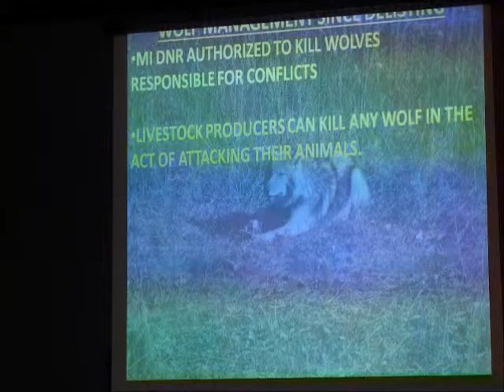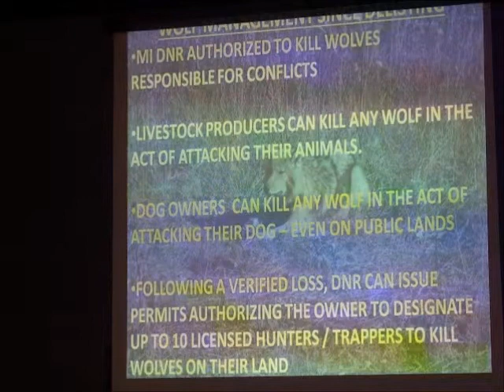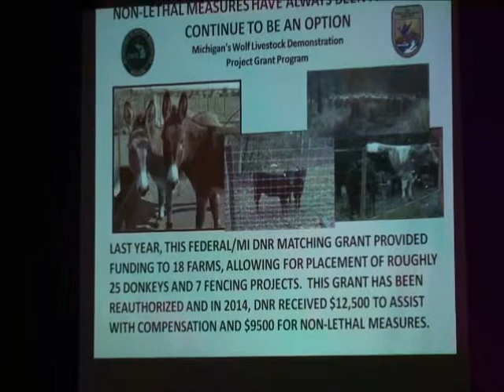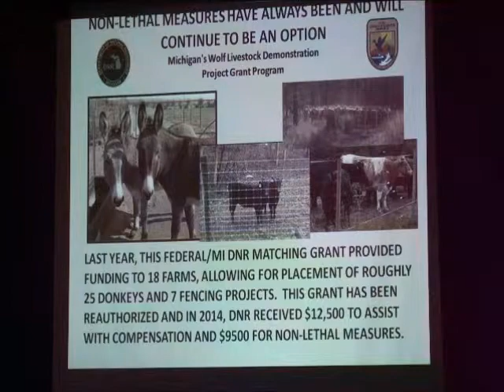nancy warren hancock2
Nancy Warren, Great Lakes Regional Director and Executive Director of the National Wolfwatcher Coalition (NWC) presents "POLITICS OR SCIENCE? THE HUNTING OF WOLVES! at the Finnish American Heritage Center in Hancock, Mich., on Oct. 21, 2014. Here she talks about legal controls -- lethal and non-lethal -- to solve wolf conflicts, as well as compensation given to farmers who lose livestock to wolves. (Video by Allan Baker for Keweenaw Now)